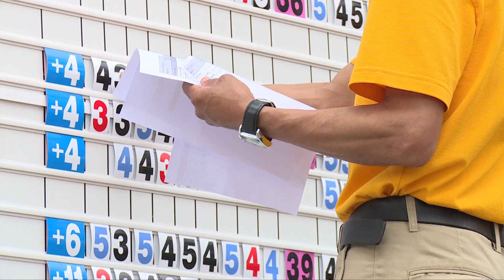جائزة الحسن الثاني للغولف: الإسباني كيروس ألفارو يحافظ على مركزه في صدارة الترتيب العام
حافظ الاسباني كيروس ألفارو على مركزه في صدارة الترتيب العام بعد اجراء منافسات الدور الثالث أمس السبت، برسم الدورة ال45 لجائزة الحسن الثاني للغولف، المنظمة تحت الرعاية السامية لصاحب الجلالة الملك محمد السادس، من 16 إلى 22 أبريل الجاري، بمسالك الغولف الملكي دار السلام بالرباط.